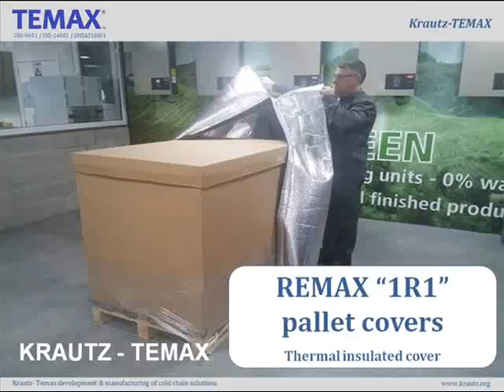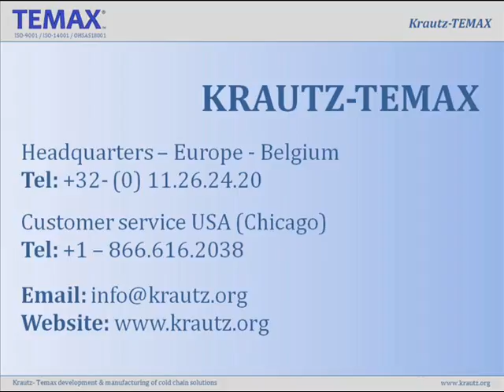REMAX thermal cover Krautz Temax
REMAX reflecting thermal cover for pallets by Krautz Temax - REMAX reflektierende Thermohaube für Palette von Krautz Temax - REMAX reflecterende thermohoes voor pallets van Krautz Temax